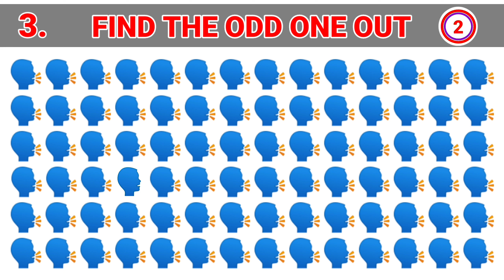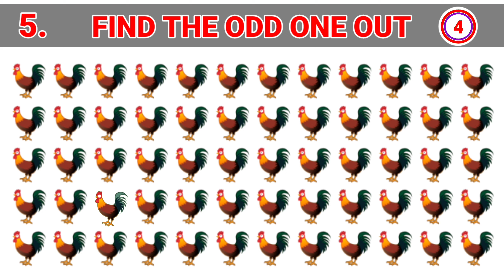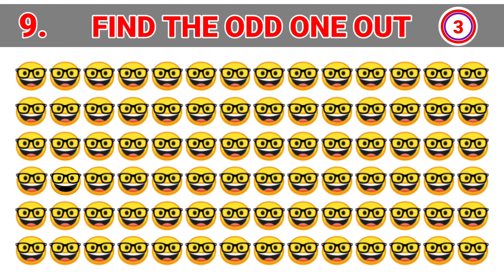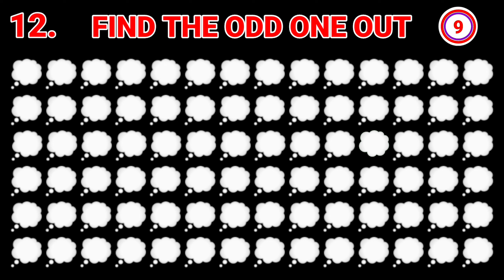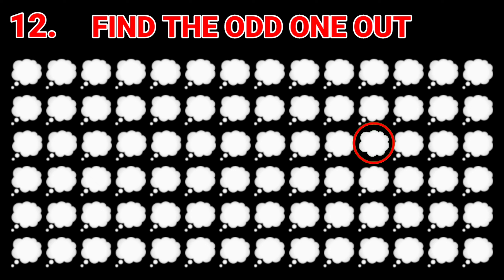Can you find the odd emoji one out #15 || Odd Game || Emoji Puzzle quiz || Akhtar husain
Find the odd emoji one out 15
Game
Emoji out
Emoji one out
Odd game
Odd emoji
Emoji Puzzle quiz
Can you find the odd emoji one out
Can you find the odd